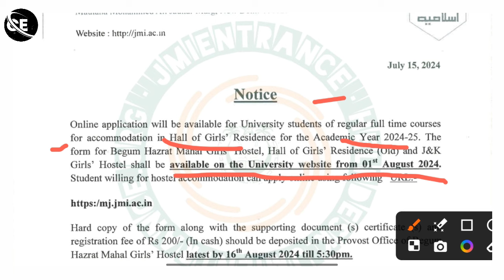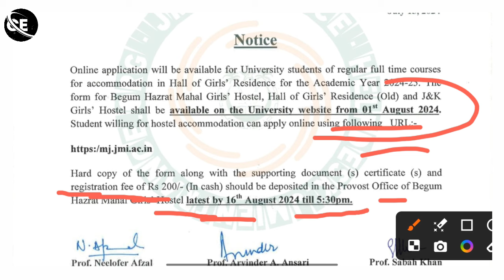Jamia hostel form 2024 | Jamia hostel form fill up 2024 | Jamia result 2024